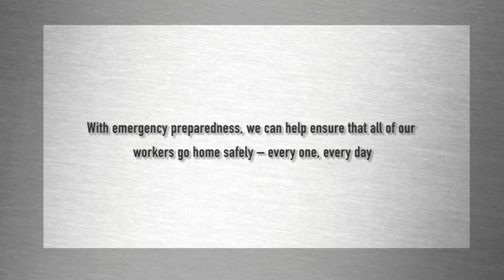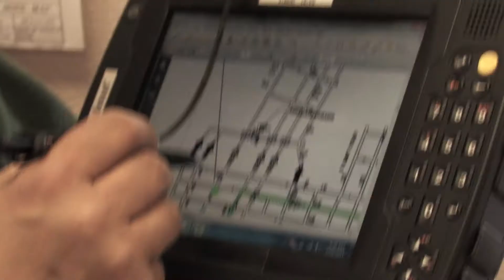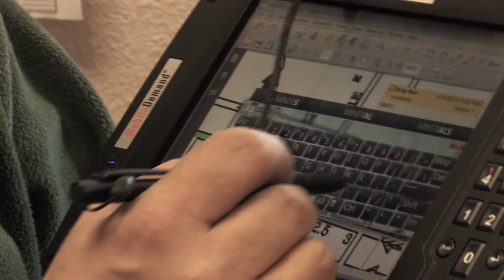Arch Coal Hones Emergency Preparedness Skills with Mine Emergency Response Drill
At Arch Coal, we know that prevention and preparation are critical to an effective safety program. Our national network of mines engages employees in prevention through behavior-based safety programs and emergency preparedness through all-hands Mine Emergency Response Drills (MERD). In this video, witness the 2011 MERD hosted at Mountain Coal's West Elk mine in Colorado. The eight-hour search and rescue exercise involved roughly 200 federal and state officials, miners, local law enforcement, emergency responders and other personnel. Employees from eight states participated in the mock safety drill in various capacities, including mine rescuers, family and media relations personnel and performance evaluators.